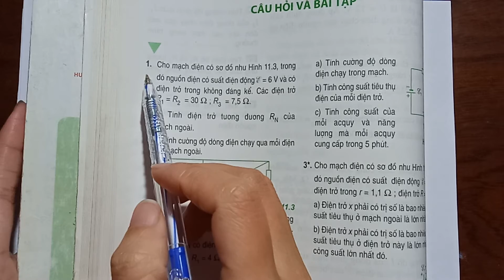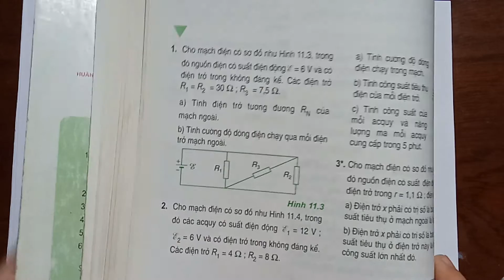Giải bài 1 trang 62 SGK Vật lí 11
Xem chi tiết lời giải tại đây:
Cho mạch điện như hình 11.3. Trong đó nguồn điện có ξ = 6V và có điện trở trong không đáng kể. Các điện trở Rsub1/sub = Rsub2/sub  = 30 Ω; Rsub3/sub = 7,5 Ω
a) Tính điện trở mạch tương đương RsubN /subcủa mạch ngoài.
b) Tính cường độ dòng điện chạy qua mỗi điện trở mạch ngoài." .